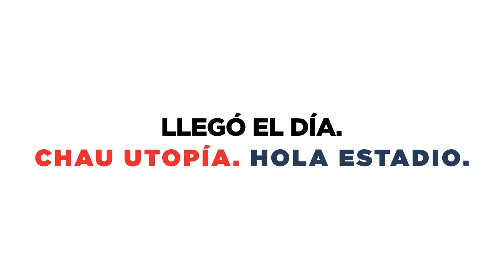CHAU UTOPÍA. HOLA ESTADIO.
IDEA Y PRODUCCIÓN: Los Cuervos de Poe
LETRA: Escuela De Tablones
DIRECCIÓN: Marcelo Mangone
FOTOGRAFÍA Y CÁMARA: Martín E. Nico
EDICIÓN Y ARTE: Shortdan

VOZ: Nico Landa
ARPA Y ARREGLOS: Cecilia Romero
GRABADO Y MEZCLA: Pablo Hadida
ESTUDIO: King

LETRA Y MÚSICA ORIGINAL: “Madrugada” (La Beriso)